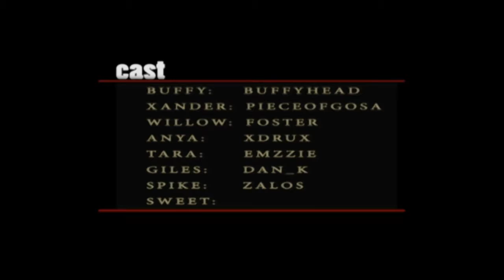The Replacements: Walk Through the Fire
A cover of the song ''Walk Through the Fire'' from the much praised episode of Buffy the Vampire Slayer ''Once More With Feeling''. The people who were part of this cover version were from all over the world, as you can tell by the accents. Buffy fans, unite!